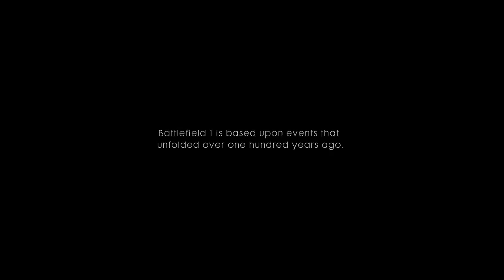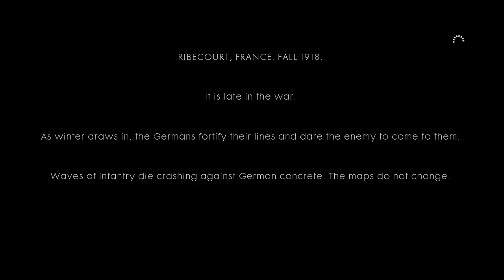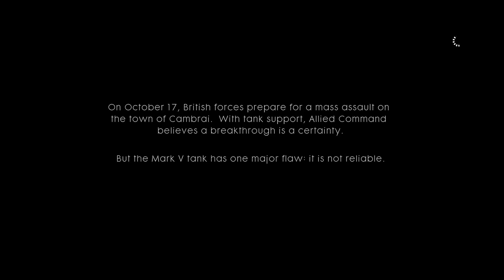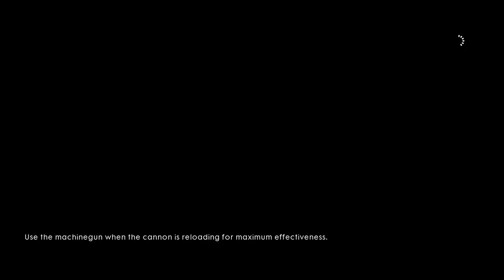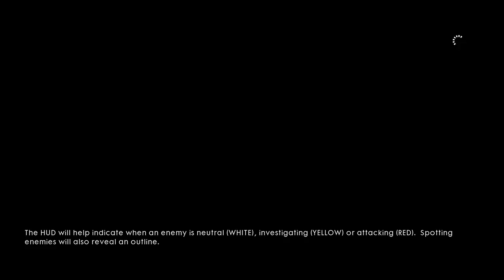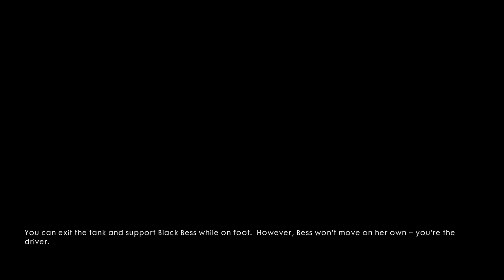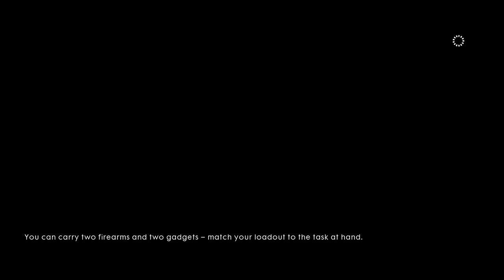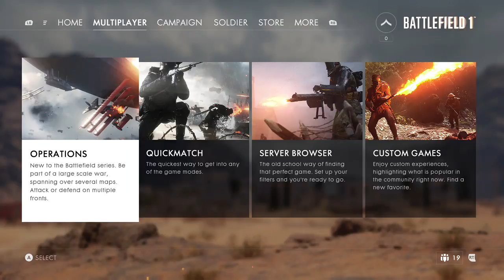Battlefield 1 Campaign gameplay--Storm of Steel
Storm of Steel campaign gameplay